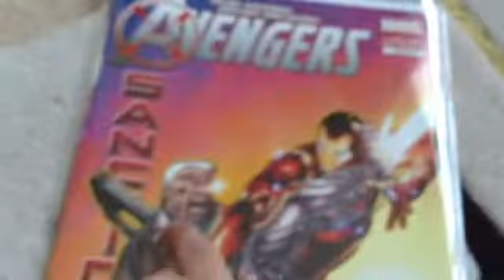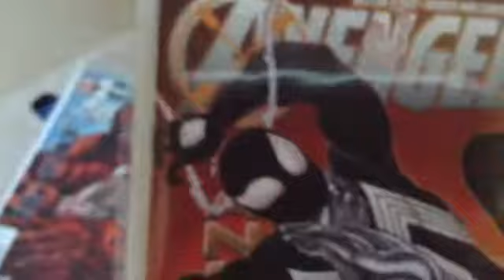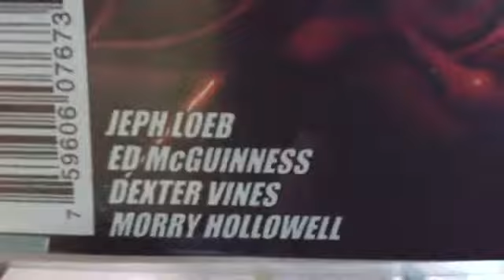Comics #2 avengers series sanitation